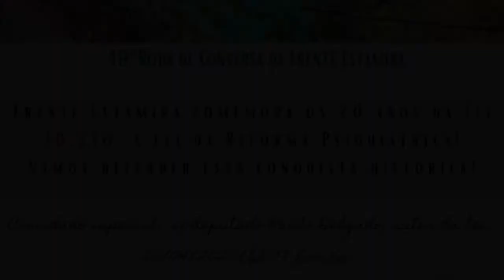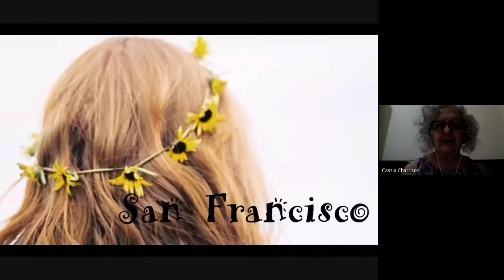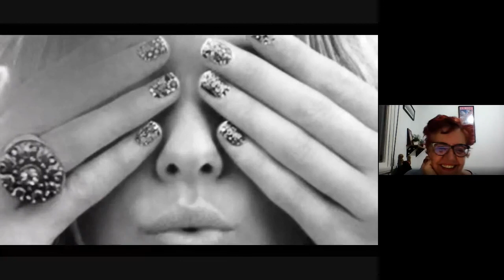49ª Roda de Conversa - 20 anos da Lei 10.216/01, a Lei da Reforma Psiquiátrica!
49ª Roda de Conversa da Frente Estamira de CAPS.
Esta foi uma Roda de comemoração e luta pelos 20 anos da aprovação da Lei 10.216/01, a Lei da Reforma Psiquiátrica! Tivemos a honra de contar com a participação especial de Paulo Delgado, ex-deputado federal autor do projeto de lei. Entendemos que há muitos motivos para comemorar a existência da Lei 10.216/01, pois ela, ao defender e propor a Democracia e o respeito aos Direitos Humanos, se constitui como um marco estruturante no projeto civilizatório do nosso país.

Assista, curta, deixe seu comentário e compartilhe!
Organização: Frente Estamira de CAPS - Resistência e Invenção.
Apoio: NUPPSAM - IPUB/UFRJ - Projeto de Extensão.